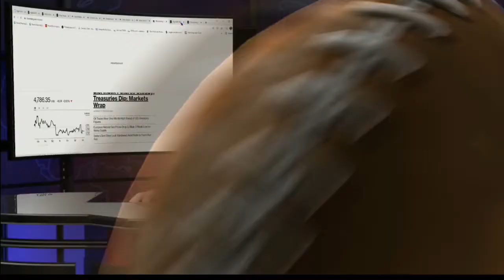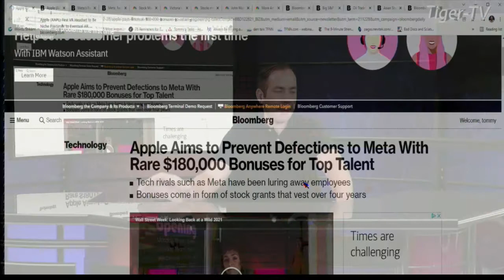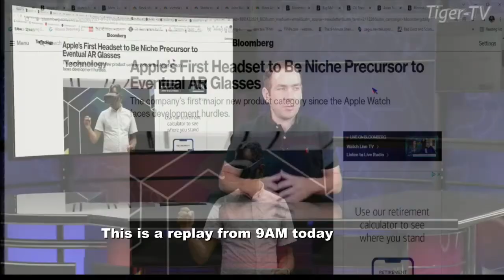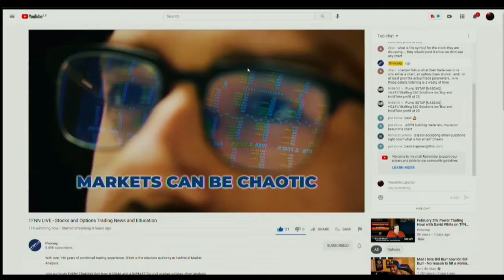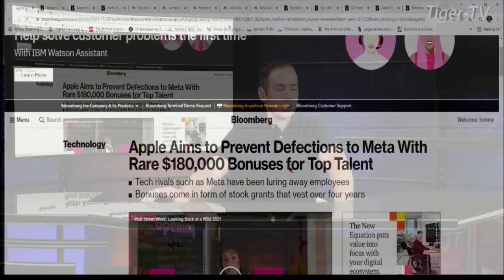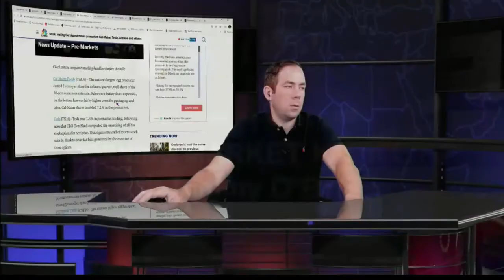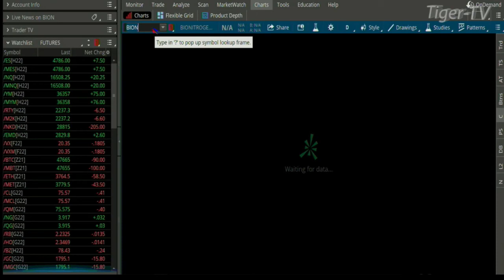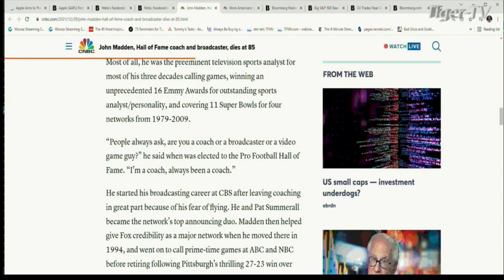December 29th Tiger Technician's Hour on TFNN - 2021